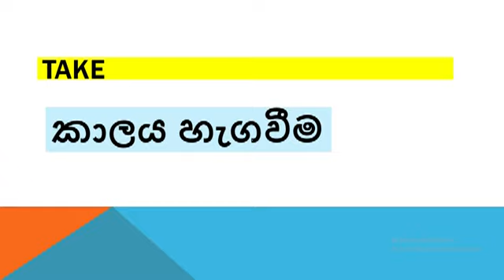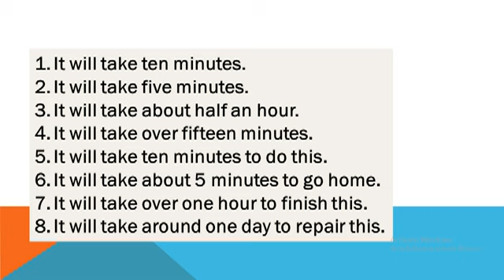Spoken English [lesson 22]